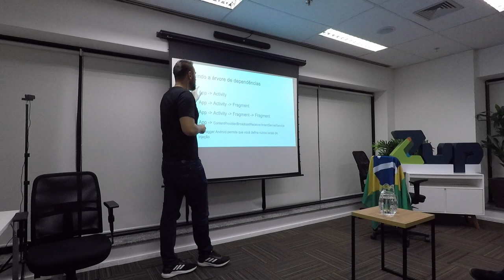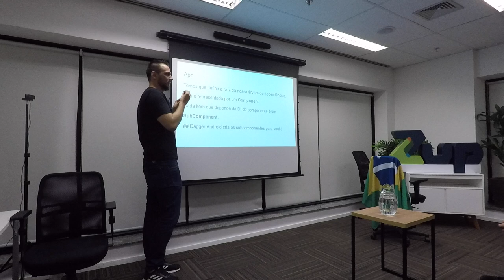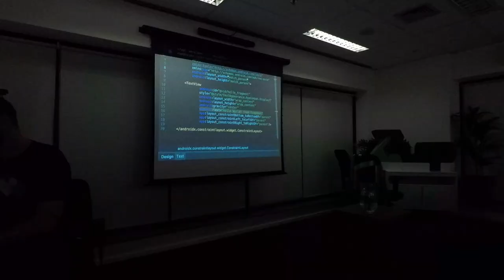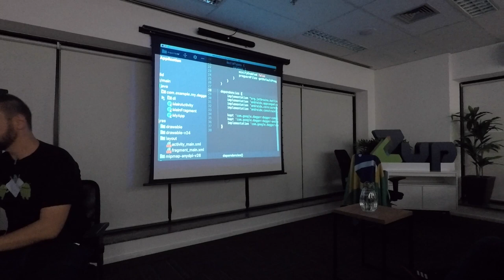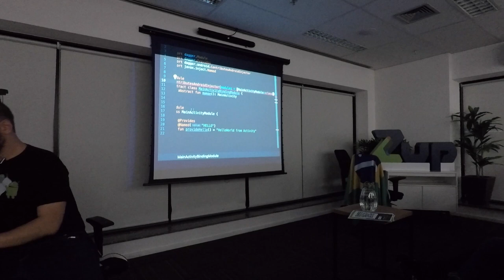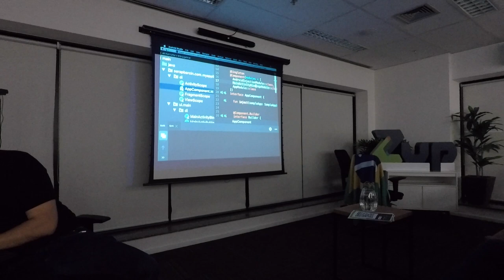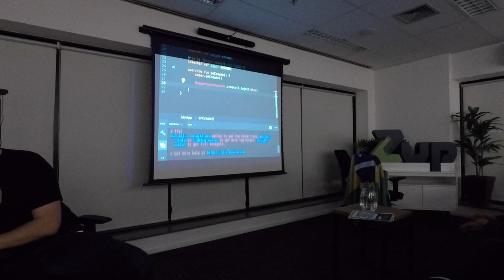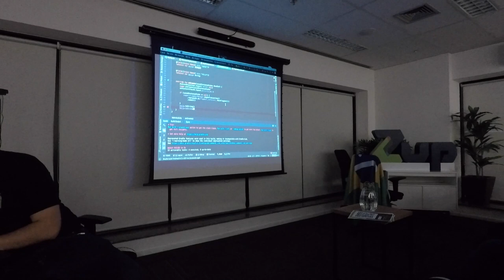Dagger no Android, por Júlio Cotta (Android Meetup #72)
Dagger no Android - Júlio Cotta, Android Developer @ Youse